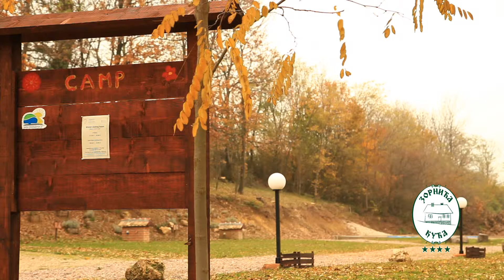Zornića kuća - Kamp